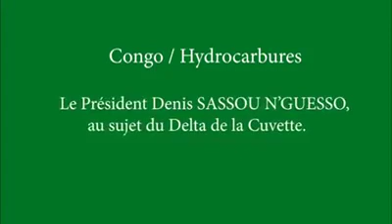LE PRÉSIDENT DU CONGO-BRAZZAVILLE S'EXPRIME SUR LA DÉCOUVERTE DU PÉTROLE DANS LE NORD DU PAYS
LE PRÉSIDENT DU CONGO-BRAZZAVILLE, DENIS SASSOU NGUESSO, S'EXPRIME SUR LA DÉCOUVERTE DU PÉTROLE DANS LES PARTIES NORD DU PAYS